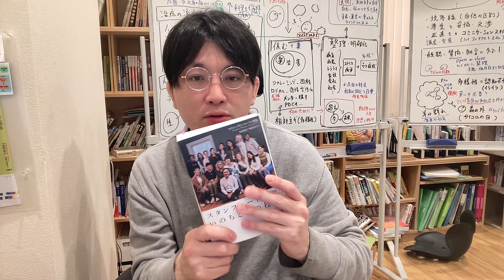朝ごはん食べます。蟹玉ごはんです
精神科医益田裕介のセカンドチャンネルです
メイン：精神科医がこころの病気を解説するCh
できるだけくだらない情報をお届けします

オンラインで僕らと一緒に話しませんか？
メンバーシップ特典：オンライン自助会について

取材対応などはこちらから